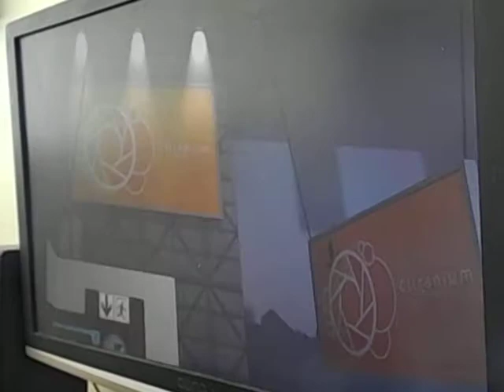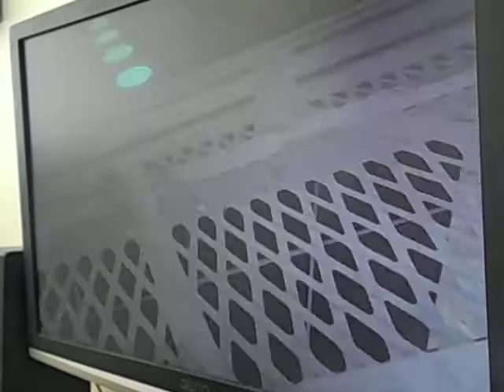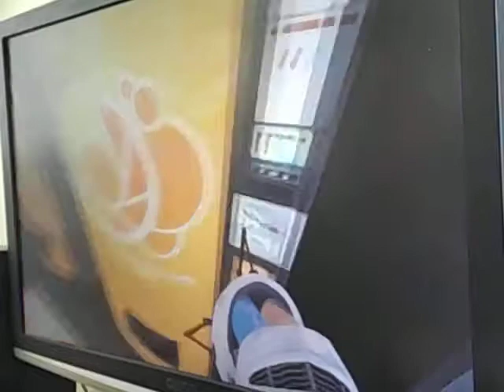let's break aperture tag part 18